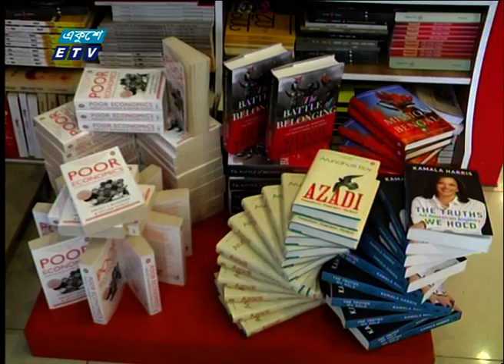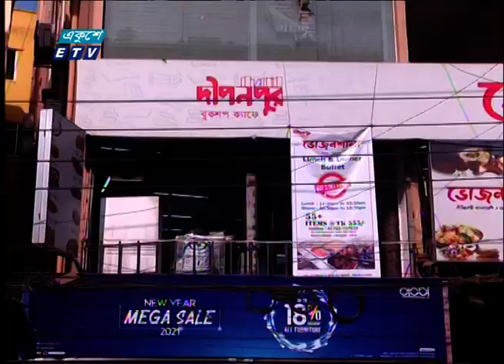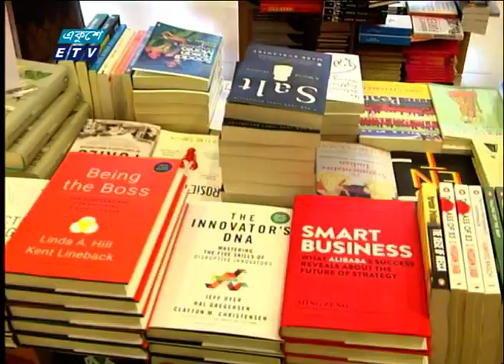করোনায় বিপর্যস্ত বই ব্যবসা | ETV News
প্যাকেজের বিষয়: করোনায় বিপর্যস্ত বই ব্যবসা
প্রতিবেদক: আদিত্য মামুন

করোনার বিষাদ ছুঁয়ে গেছে সাহিত্যাঙ্গনেও। দীর্ঘদিন বন্ধের পর বইয়ের দোকানগুলো খুললেও সুদিন ফেরেনি। একেবারেই কমে গেছে বই বিক্রি। অনলাইনেও বিক্রি নেই। তাই বিনিয়োগ তুলতেই মাথায় হাত সংশ্লিষ্টদের। বইব্যবসা নিয়ে আদিত্য মামুনের ৪ পর্ব ধারাবাহিকের আজ দেখুন শেষপর্ব।
রাজধানীর অভিজাত বই পরিবেশক পাঠক সমাবেশে আড্ডায় মেতেছেন পাঠক-ক্রেতারা।

২০০০ সালের ১৪ই এপ্রিল এটি সম্প্রচার কার্যক্রম শুরু করে। টিভি চ্যানেলটির খবরে নতুনত্ব ও অভিনবত্ব থাকার কারণে দর্শকদের কাছে বিপুল জনপ্রিয়তা লাভ করে। দেশ বিদেশের সর্বশেষ খবর, নাটক, সিনেমা, ডকুমেন্টারিসহ নানা খবর ও বিনোদনমূলক অনুষ্ঠান প্রচারিত হয় একুশে টেলিভিশনে।